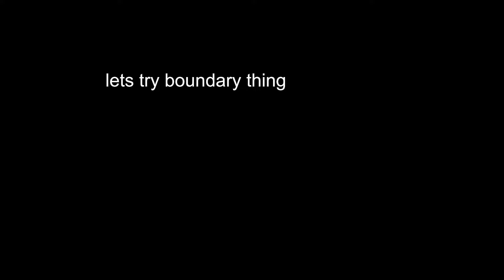my first time with Qingque